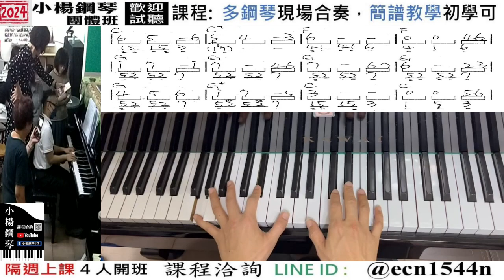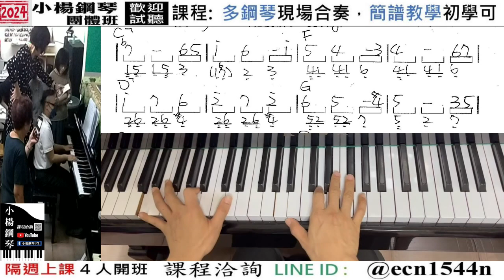附譜教學【Are You Lonesome Tonight】伴奏慢板/流行爵士鋼琴/成人簡譜/新北永和【試聽洽詢 LINE ID】@ecn1544n